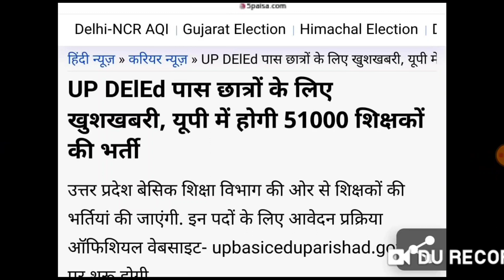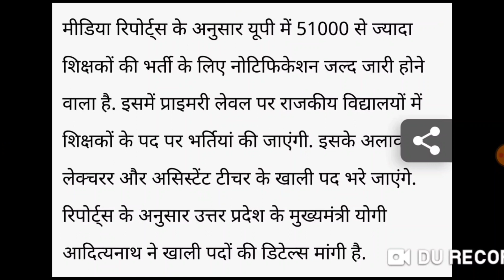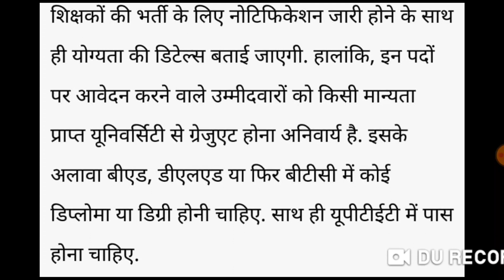57,000 नई शिक्षक भर्ती विज्ञापन:खुशखबरी आ गई | TGT PGT 2021 EXAM DATE